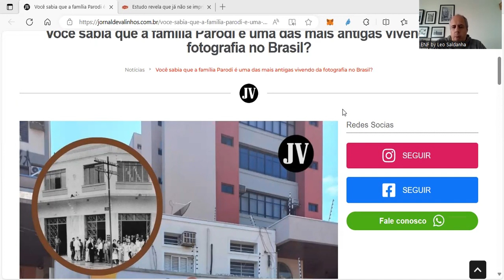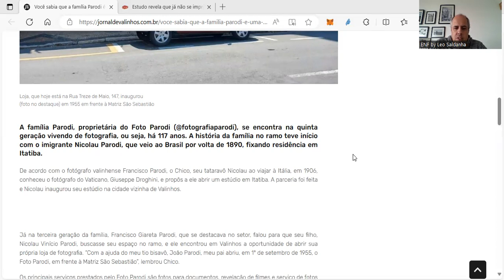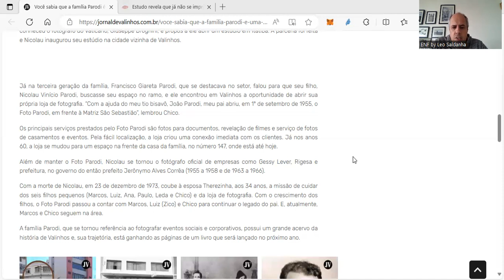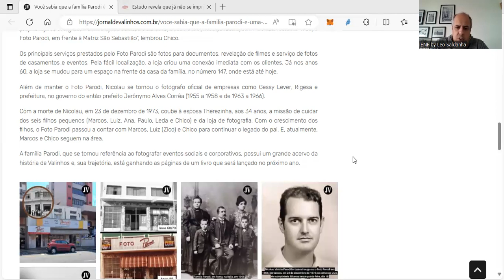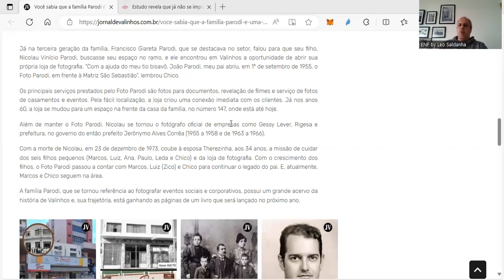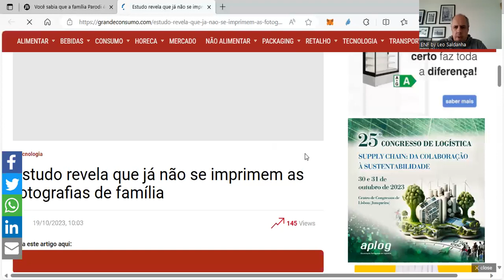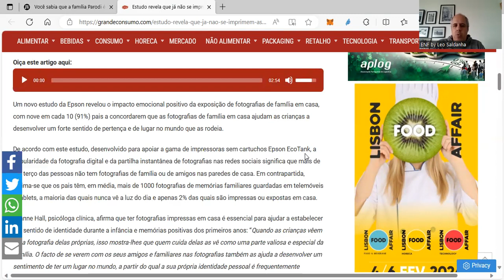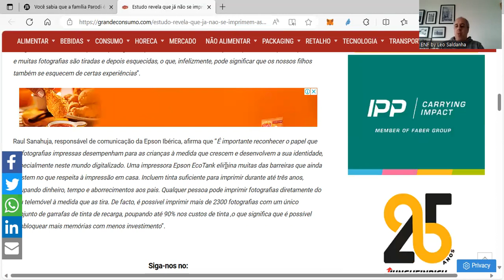Duas notícias: um negócio brasileiro de fotografia com mais de 100 anos (e uma pesquisa preocupante)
Essas duas notícias não parecem ter ligação, mas acho que dá para conectar com um ponto importante: quem vai defender as memórias das famílias?